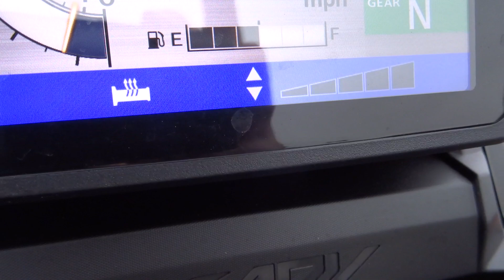HONDA X- ADV 750 ADV750KED